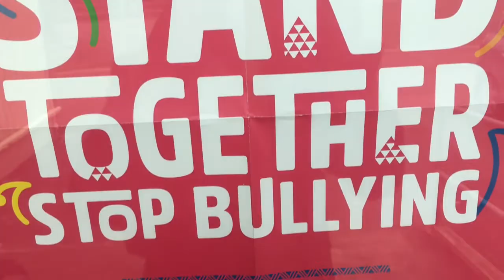Anti-Bullying Year 10 Mana College